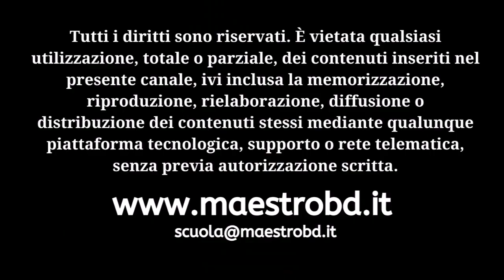Erotismo Giapponese - Diretta Instagram 11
Erotismo giapponese
Che cos’è l’erotismo? In sintesi, lo si potrebbe definire come la manifestazione del desiderio sessuale che si prova verso a qualcosa o qualcuno. Insomma, quello che ci eccita.
Parlare di erotismo in Giappone non significa parlare solo Shibari: l’approccio all’eros nel Paese del Sol Levante è profondamente diverso da quello dei paesi occidentali ed è tutto da scoprire.

In questo video parliamo di fonti di attrazione, feticismi, cultura. Tocchiamo tematiche importanti, come il rapporto tra eros e thanatos, la sessualità e la morte, ma tiriamo fuori anche tante curiosità. Se vi siete mai chiesti come si faccia ad avere un rapporto sessuale tra le pareti sottili e non isolanti delle case giapponesi, oppure che cosa risvegli la fantasia di chi in quelle case ci abita, questo video catturerà la vostra attenzione e arriverete alla fine impazienti di guardare la seconda parte!

Se il video ti è piaciuto, metti un pollice in su e condividilo. Lascia un commento per farmi sapere cosa ne pensi e raccontare la tua esperienza, per farmi una domanda o per suggerire un tema per il prossimo video.

Questo video è parte di una serie di video divulgativi volti a migliorare il modo in cui la sessualità viene vissuta, sia essa vanilla, kinky o BDSM.

Per ulteriori informazioni su di me, sulla mia scuola di Bondage e Shibari o sugli spettacoli, visitate